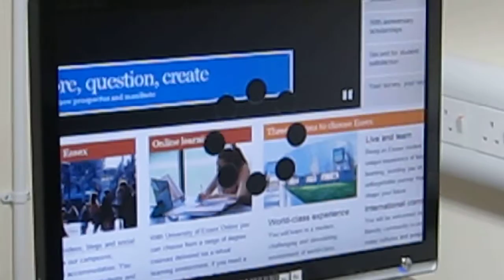Brain-computer interface mouse application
Developed in C++ under BCI2000 research platform, application controls the screen movement based on the evoked potential of the brain using EEG machine.